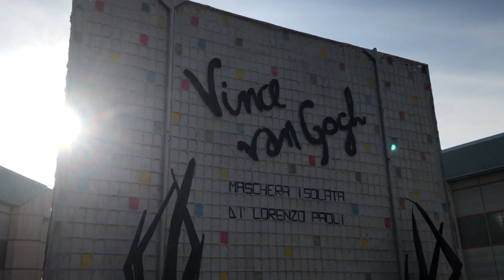Carnevale di Viareggio 2020 - "Vince Van Gogh" - Maschera Isolata di Lorenzo Paoli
Vincent Van Gogh, personaggio tormentato e rifiutato dalla società nella quale viveva, ha saputo combattere l'oscurità con i colori vivi della sua arte.
Sempre più spesso, al giorno d'oggi, l'odio sembra essere l’unica soluzione ai problemi, mentre Van Gogh con le sue vibranti opere cariche di movimento, ci insegna a vedere un mondo dove la creatività trasforma il nero in infiniti orizzonti.
VINCE Van Gogh dunque, sulla paura, sui sentimenti negativi e sull'intolleranza che tentano di avvolgerci in una morsa sempre più stretta che sembra non lasciare scampo.
Ma non bisogna smettere di credere nella positività, perché come lui stesso afferma nelle lettere rivolte al fratello Theo : “non c'è niente di più artistico che amare la gente”.